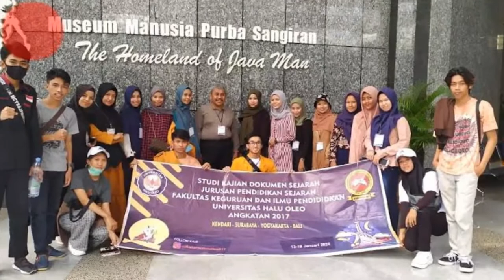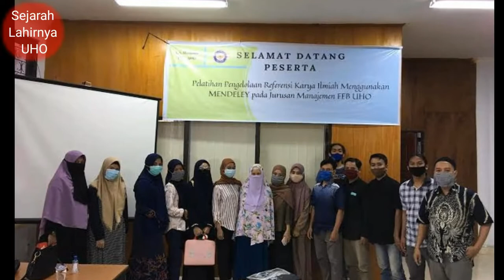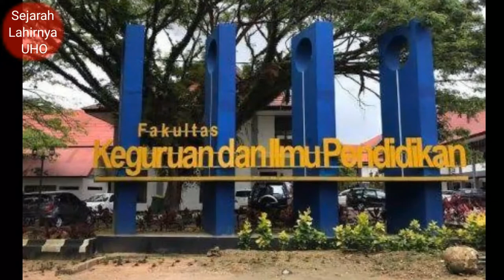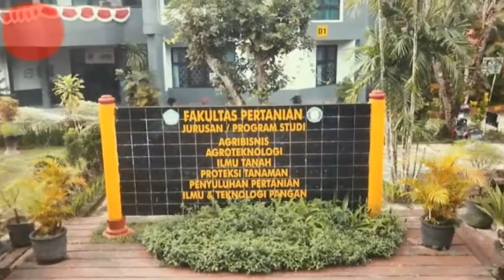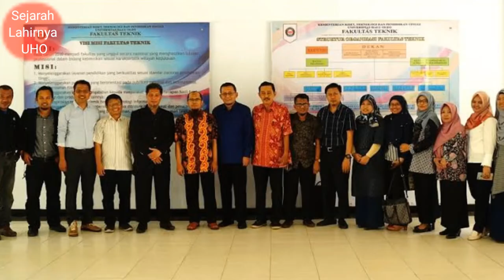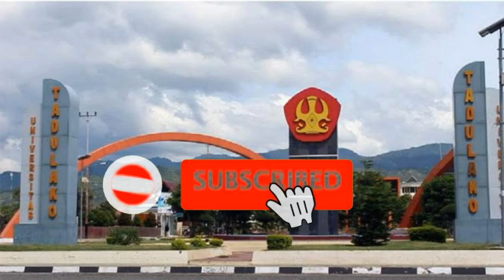Sejarah Lahirnya Universitas Halu Oleo Di Kota Kendari // Sulawesi Tenggara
Selamat Datang Di Channel "abdul ragil yalisi"
Channel Ini Memberikan Berbagai Informasi seputar Asal-Usul, Sejarah, Kisah, Cerita yang Unik, Menarik Dan Inspiratif yang mungkin belum kamu ketahui.

Sumber Informasi Berasal Dari Proyek Ensiklopedia Multibahasa (Wikipedia).

Terima Kasih